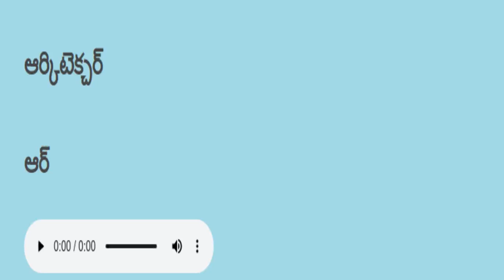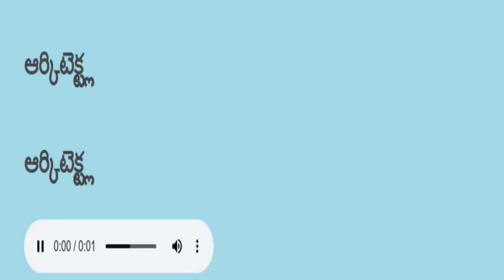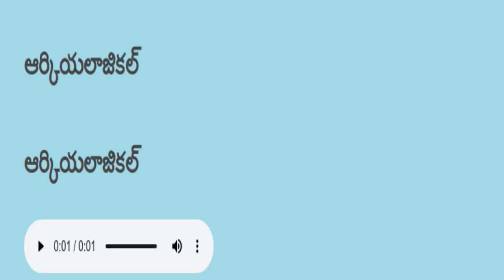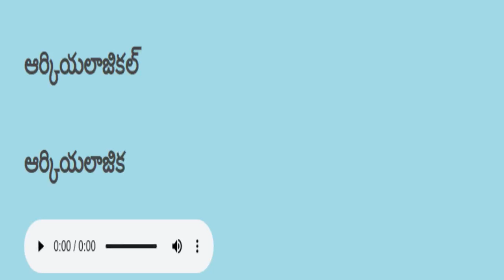Telugu reading practice తెలుగు చదవడం ప్రాక్టీస్ 122